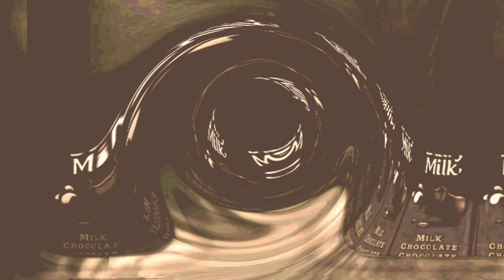Oreo Cadbury Dairy Milk Martians with Satisfying Effects 90